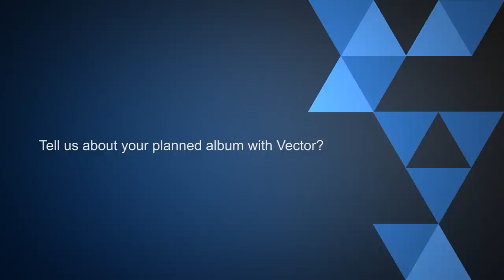Jesse Jagz talks his return to Chocolate city, Jagz Nation &collaboration with Vector| Pulse TV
Jesse Jagz discusses his return to Chocolate city, Jagz Nation growth and collaboration with Vector, the Viper.

Jagz Nation boss, Jesse Jagz, talks about why he left Chocolate city in the first place. Jesse mentioned a couple of things like his expectations as an artist and how Chocolate city handled them.

In an interview with Pulse, The multi talented music artiste talked about his relationship  with his current record label president who is also his brother, M.I, Jesse Jagz also spoke  on his future projects and much more .

On why artistes have been leaving Chocolate city, Jesse Jagz said many reasons could be responsible. When asked about Jagz Nation, he said he trying hard to establish it as strong music company on which he can launch his next album in collaboration with Chocolate city.

Jesse Jagz is working on album with Vector, the Viper. He said working alongside Vector in the studio has been great, as no ego is involved. Jesse Jagz and Vector enjoy making music together.